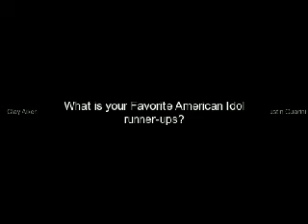American Idol runner-ups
What is your Favorite American Idol runner-ups?